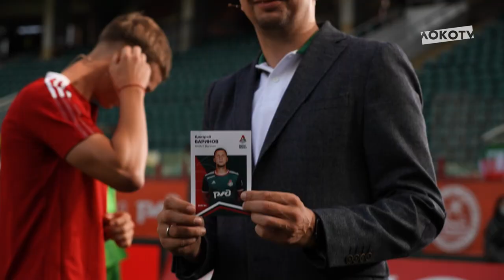LOKO LIVE // Победа над «Краснодаром» // Дубль Смолова